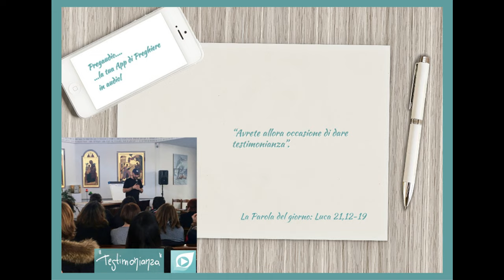Vangelo del 29 Novembre 2023: Luca 21,12-19 con il commento di don Franco Mastrolonardo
In quel tempo, Gesù disse ai suoi discepoli:
«Metteranno le mani su di voi e vi perseguiteranno, consegnandovi alle sinagoghe e alle prigioni, trascinandovi davanti a re e governatori, a causa del mio nome. Avrete allora occasione di dare testimonianza.
Mettetevi dunque in mente di non preparare prima la vostra difesa; io vi darò parola e sapienza, cosicché tutti i vostri avversari non potranno resistere né controbattere.
Sarete traditi perfino dai genitori, dai fratelli, dai parenti e dagli amici, e uccideranno alcuni di voi; sarete odiati da tutti a causa del mio nome. Ma nemmeno un capello del vostro capo andrà perduto.
Con la vostra perseveranza salverete la vostra vita».